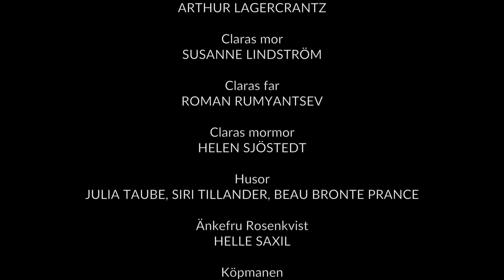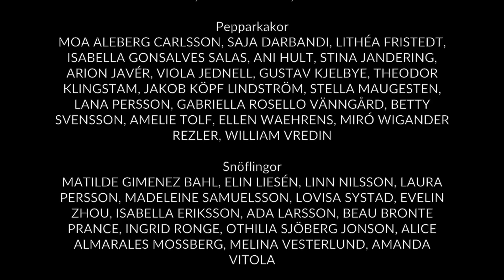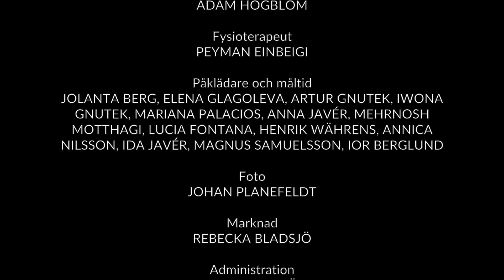The Nutcracker - a Christmas ballet in two acts (full video)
Experience the well-known Christmas story where Clara and her nutcracker are invited on a fantastic adventure. During the night, in the magic of Christmas, they meet an army of rats, get lost in a snowstorm and visit a gingerbread castle where all sweets of Christmas come to life. Everything to Tchaikovsky's beloved music.

With solists from Royal Swedish Ballet and Berlin Stat Ballet and former dancers from Royal Danish Ballet and Gothenburg Opera Ballet. Dance students from Swedish National Ballet School and Royal Swedish Ballet School.

Nötknäpparen - en julbalett för hela familjen!

Upplev den välkända julsagan där Clara och hennes nötknäpparsoldat bjuds på ett fantastiskt äventyr. I julnattens magi möter de en armé av råttor, går vilse i en snöstorm och besöker ett pepparkaksslott där julens alla sötsaker får liv. Allt till Tjajkovskijs älskade musik.

Med solister från Kungliga Baletten och Berlin Stat Ballet samt tidigare dansare från Den Kongelige Danske Ballet och GöteborgsOperan Balett. Danselever från Svenska Balettskolan i Göteborg och Kungliga Svenska Balettskolan i Stockholm.